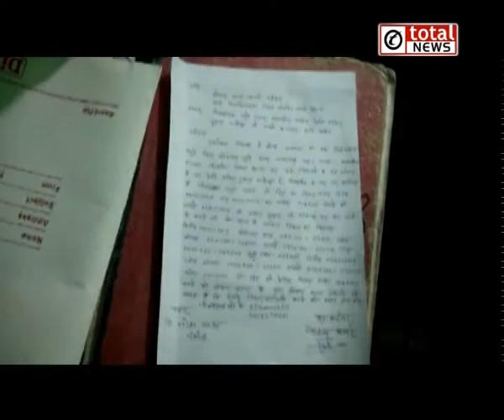4 लाख रुपये लेकर फरार हुए सेल्समैन को पुलिस ने किया गिरफ्तार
4 लाख रुपये लेकर फरार हुए सेल्समैन को पुलिस ने किया गिरफ्तार